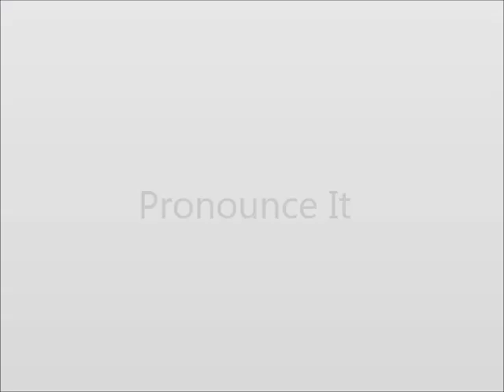How to Pronounce Accuser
This video shows you how to say Accuser.